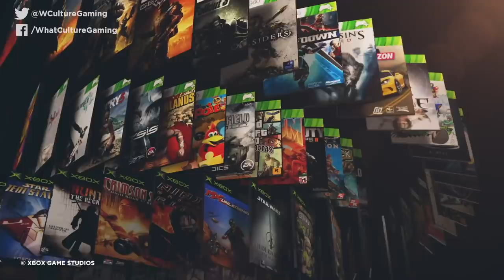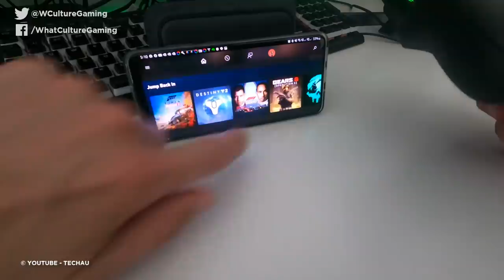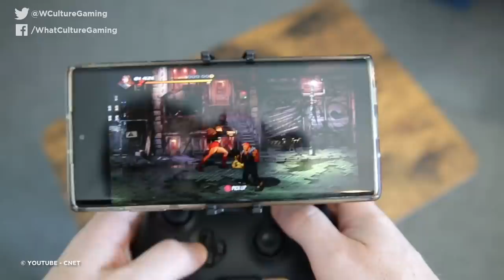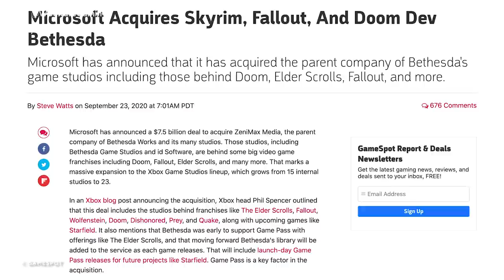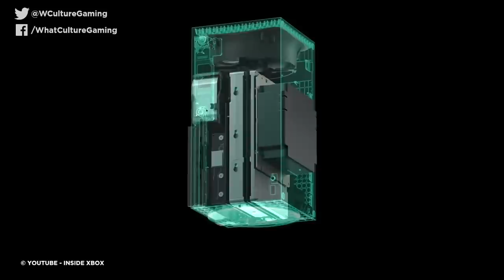Everything Xbox Series X Does BETTER Than PS5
Every reason to go with Xbox this generation.